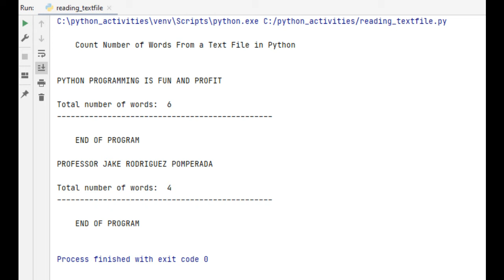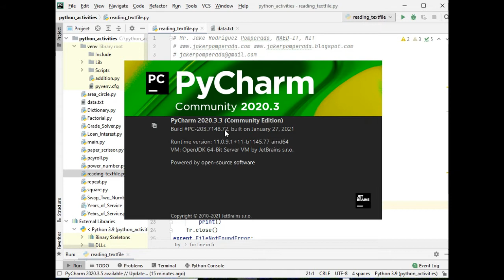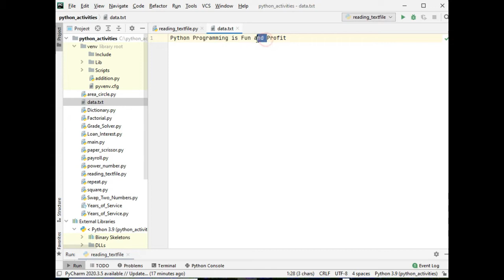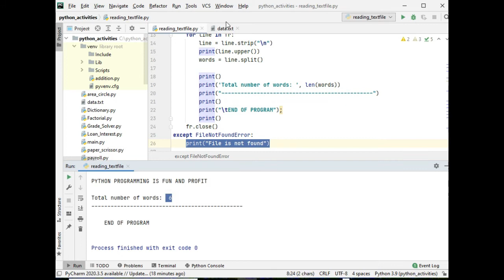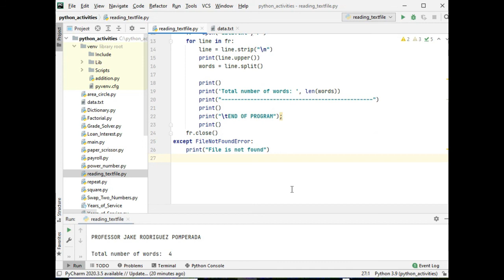Count Number of Words From a Text File in Python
In this program I will show you how to count the number of words from a text file using Python programming language.